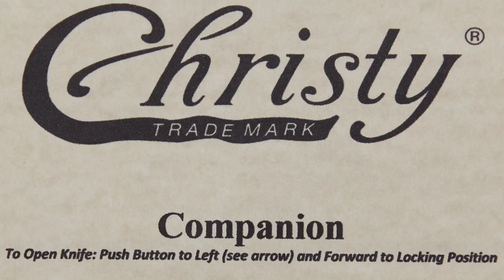The Christy Knife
Be more memorable with a gift of the Christy Knife!  The unique design allows you to keep it in your pocket or purse.  Have the blade engraved for your special person or occasion!

Since 1891 this has been a family owned company in the USA.